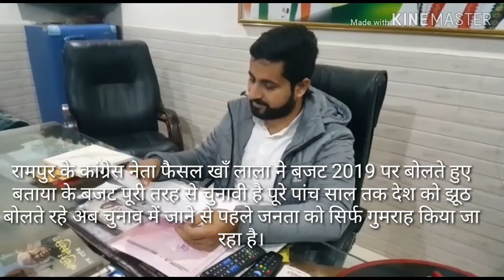रामपुर के कांग्रेस नेता फैसल खाँ लाला ने बजट 2019 पर बोलते हुए बताया के बजट पूरी तरह से चुनावी है पू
रामपुर के कांग्रेस नेता फैसल खाँ लाला ने बजट 2019 पर बोलते हुए बताया के बजट पूरी तरह से चुनावी है पूरे पांच साल तक देश को झूठ बोलते रहे अब चुनाव में जाने से पहले जनता को सिर्फ गुमराह किया जा रहा है।